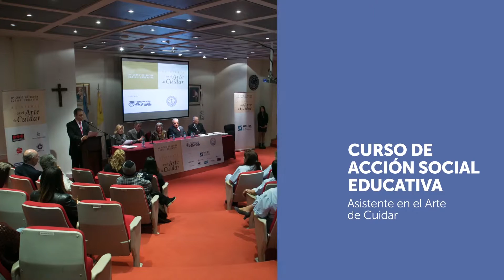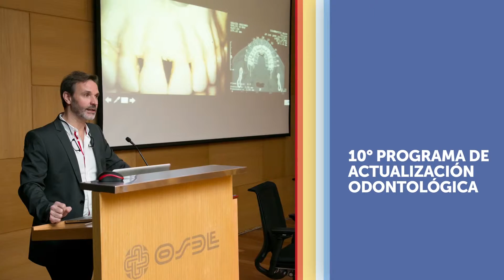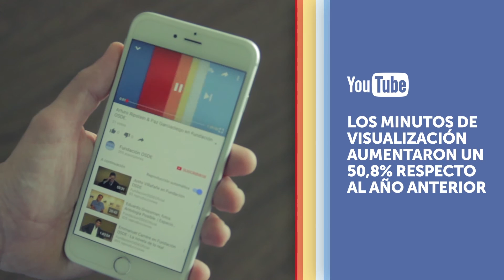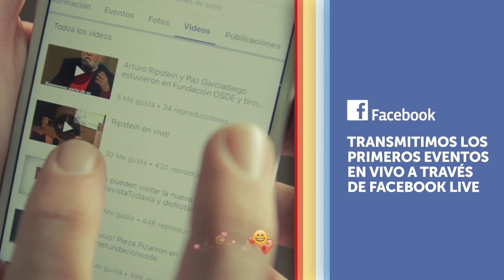Fundación OSDE | Actividades 2016